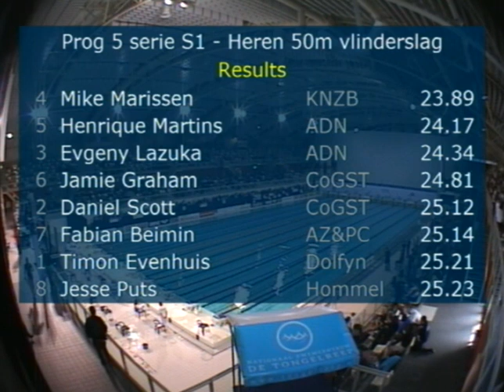Swim Cup 2013 - event 5 - 50m butterfly men- semi final 1